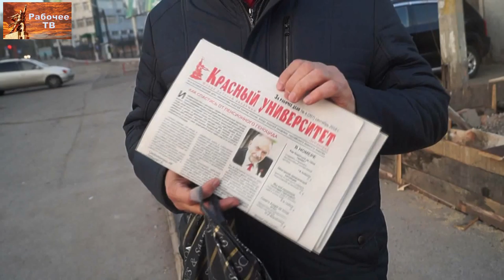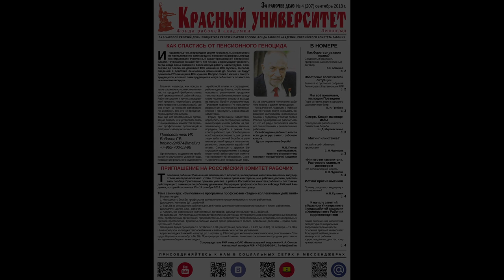Рабочая партия России - Кемерово, ОАО «Азот». В.И.Грибков. 12.10.2018.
Рабочая партия России (РПР) в Кемерово (Кузбасс), раздаёт газету «За рабочее дело» - «Красный университет» рабочим у проходной завода ОАО «Азот». Владимир Иванович Грибков. 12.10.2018.

Для пожертвований в Фонд Рабочей Академии:

Карта Сбербанка:
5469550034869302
Михаил Васильевич П.
Карта Альфа-банка:
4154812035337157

Веб-сайт